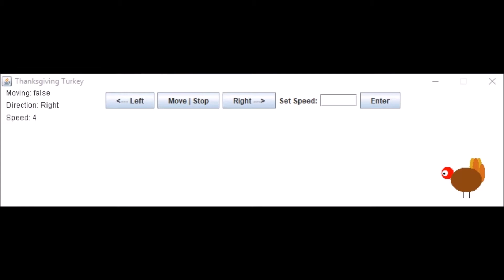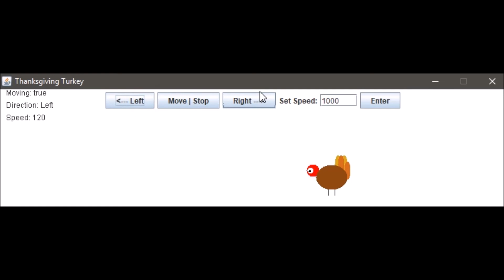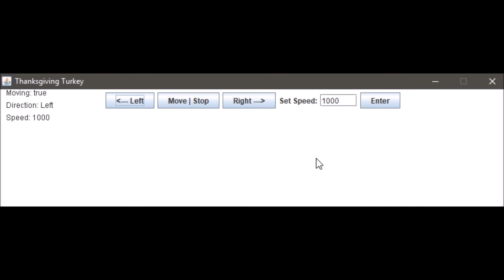Thanksgiving Game!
I made a small game/program using Java for Thanksgiving! As you can see in the video, I torture the turkey by making it constantly move, until it got mad and left the game!